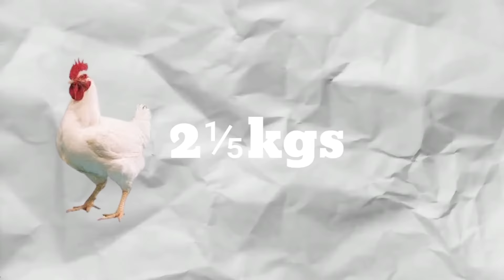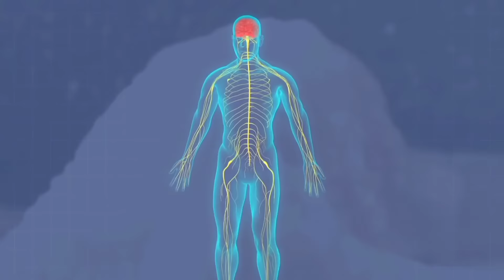చికెన్ తినేకన్న ముందు ఈ వీడియో చూడండి | Side Effects Of Broiler Chicken In Telugu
broiler chicken recipe

today in this video see about broiler chicken side effects and broiler chicken farming top trending topic in telugu also see poultry farm full process and broiler chicken farming

What are the disadvantages of eating chicken?
Chicken products contain cholesterol, carcinogens, and contaminants. Cholesterol, carcinogens, pathogens, and even feces found in chicken products increase the risk of heart disease, breast and prostate cancers, urinary tract infections, and foodborne illness.

Queries Solved :-
broiler chicken side effects
fake chicken egg
fake chicken meat
fake egg making process

What is the benefit of broiler chicken?

Broiler chickens are raised primarily for meat rather than to lay eggs. These poultry are often white and are bred to be large and very healthy, often with more breast meat for the consumer market. Broiler chicken breeds grow very fast and offer good value in terms of protein and calories.

side effects of eating broiler chicken
food poisoning
antibiotic resistance
growth hormones